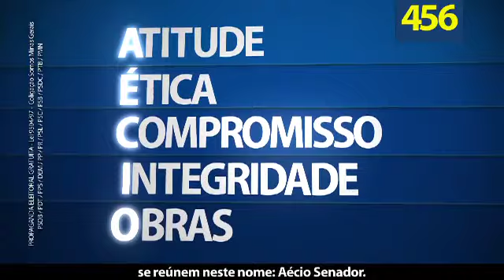Aécio Neves - Propaganda Eleitoral Gratuita - 22/09/2010 - Noite